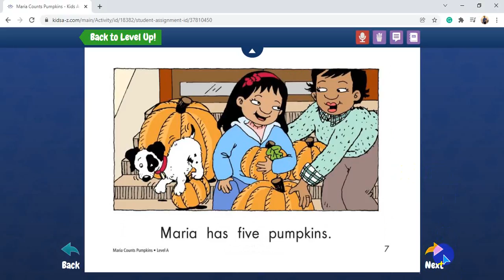raz kid book 8